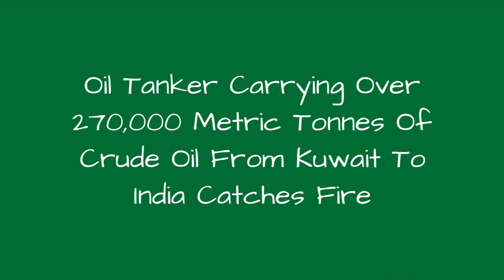Oil Tanker Carrying Over 270,000 Metric Tonnes Of Crude Oil From Kuwait To India Catches Fire 😱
The Panama-registered tanker New Diamond, was carrying 270,000 metric tonnes of crude oil from Kuwait to India, when its engine room caught fire off the coast of Sangamankanda in the eastern district of Ampara.
0:00 - Intro
0:00:12 -
0:00:21 -
0:00:30 -
0:00:39 -
0:00:48 -
0:00:57 -
0:01:06 -
0:01:15 -
0:01:24 -
0:01:33 -